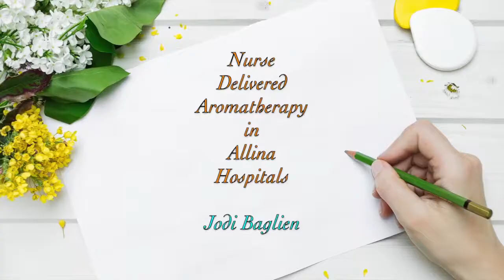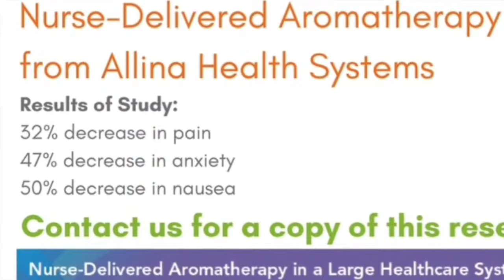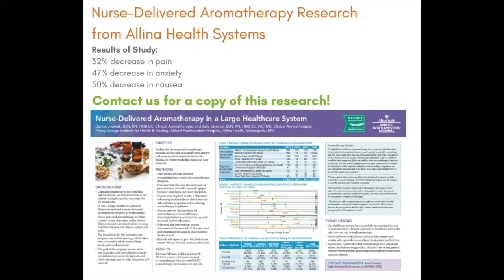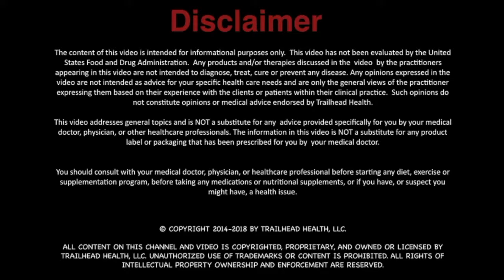Nurse-delivered aromatherapy in Allina Hospitals, Jodi Baglien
N-18172